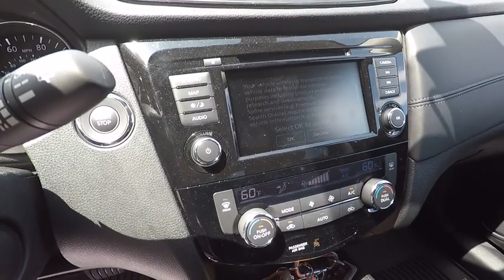2018 Nissan Rogue Hybrid Portland, Beaverton, Vancouver, Gresham, Hillsboro, OR 1016417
Silver New 2018 Nissan Rogue Hybrid available in Portland, Oregon at Nissan of Portland. Servicing the Beaverton, Vancouver, Gresham, Hillsboro, OR area.
2018 Nissan Rogue Hybrid SL - Stock#: 1016417 - VIN#: 5N1ET2MV2JC795806